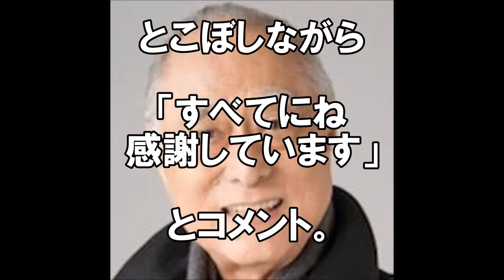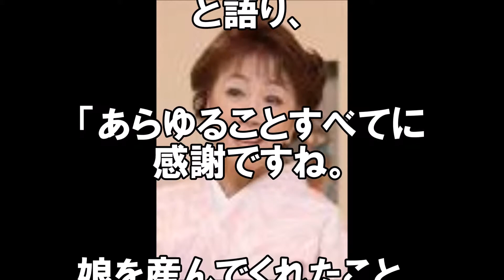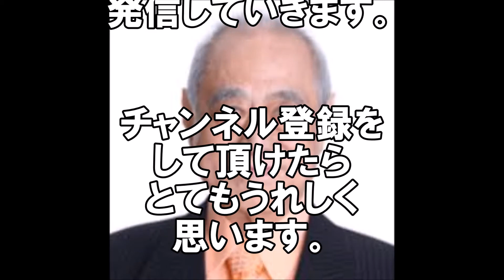女優の朝丘雪路さん死去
【関連動画】

朝丘雪路さん死去…ファンに向けた最後の言葉に日本中の涙が止まらない

朝丘雪路の”もう一つの病”がヤバい…夫の津川雅彦と娘の真由子の対応の違いに一同驚愕…

カテゴリ
エンターテイメント
ライセンス